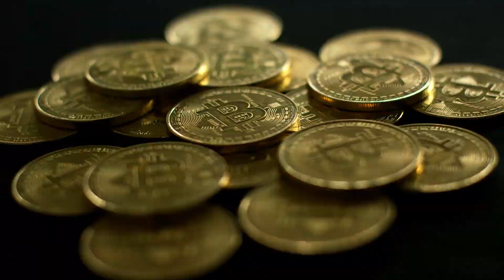Tập 1 | Khoái Xuyên Hệ Thống: Quốc Dân Nam Thần Liêu Về Nhà Audio | Chương 1 - 10 | Ngôn Tình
⭐ Quyền lợi: Yêu cầu làm Full bất kỳ bộ truyện nào:
Truyện: KHOÁI XUYÊN HỆ THỐNG: QUỐC DÂN NAM THẦN LIÊU VỀ NHÀ Tập 1
Tác giả: Cung Cửu Cách
Thể loại: Ngôn Tình, Xuyên Việt
Identifier: 63f5be3defbdcab7d15f663a

Chi tiết các chương:
00:00:00 Chương 1 : Tiết tử
00:06:59 Chương 2 : Ngựa tre có độc (1)
00:11:56 Chương 3 : Ngựa tre có độc (2)
00:16:33 Chương 4 : Ngựa tre có độc (3)
00:21:56 Chương 5 : Ngựa tre có độc (4)
00:27:12 Chương 6 : Ngựa tre có độc (5)
00:34:14 Chương 7 : Ngựa tre có độc (6)
00:39:04 Chương 8 : Ngựa tre có độc (7)
00:44:05 Chương 9 : Ngựa tre có độc (8)
00:48:47 Chương 10 : Ngựa tre có độc (9)